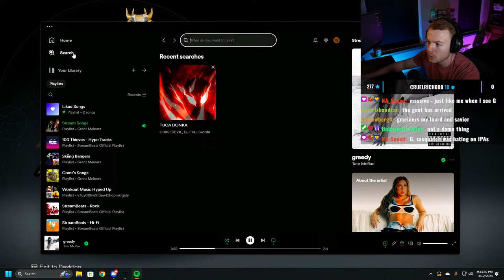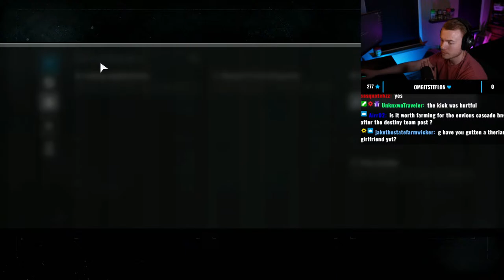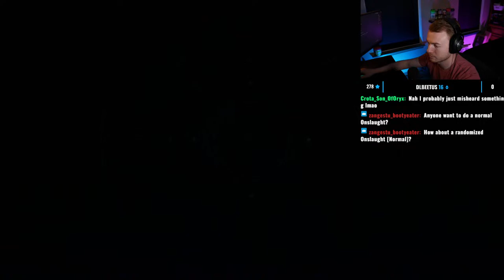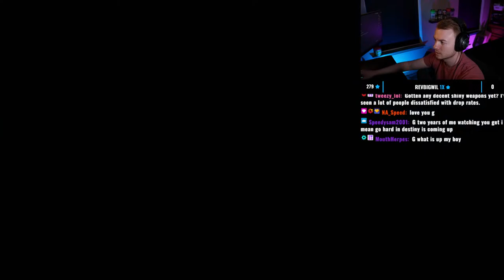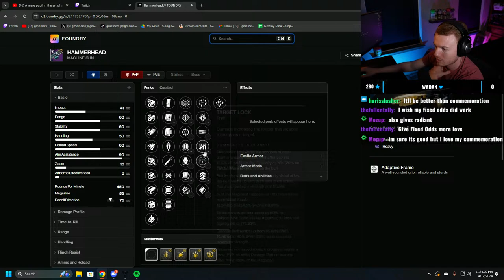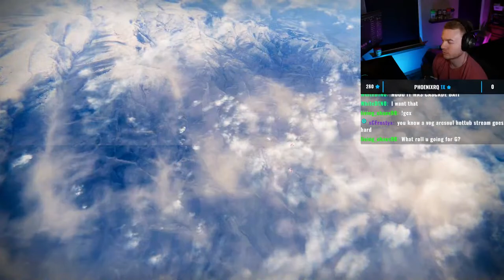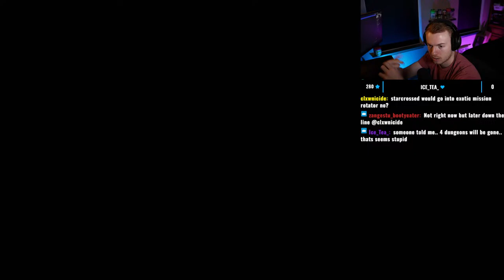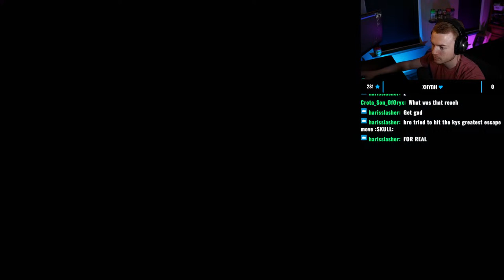A mere pupil in the art of edging... learns to edge max | !gcx !member